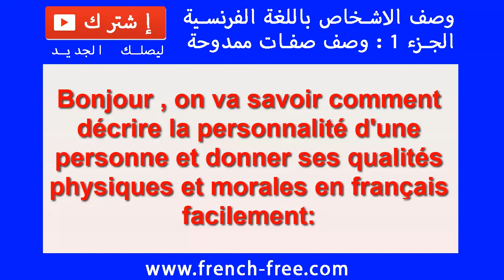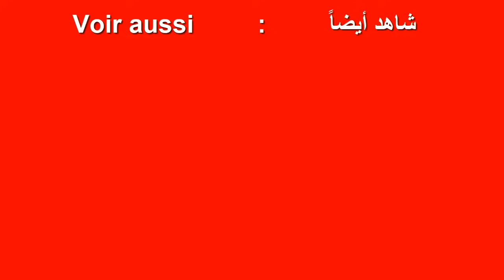تعلم كيفية وصف شخص باللغة الفرنسية بشكل رائع ووصفه بالكامل مع النطق Décrire une personne en français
مرحبا، سنتعلم كيفية وصف شخص وذكر خصائصه وصفاته الجسدية والمعنوية باللغة الفرنسية بشكل شامل بسهولة
Bonjour , on va savoir comment décrire la personnalité d'une personne et donner ses qualités physiques et morales en français facilement.

إشترك في القناة ليـصلـك الجديد اليومي باستمرار.